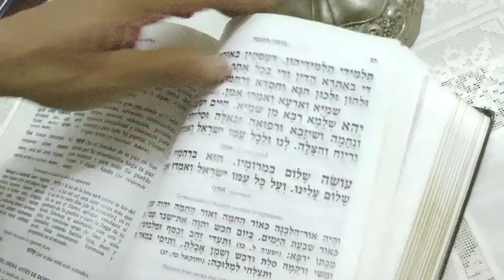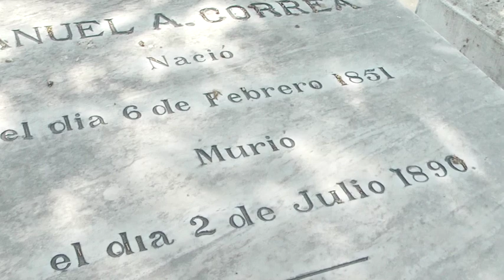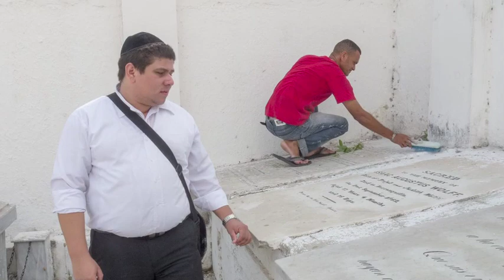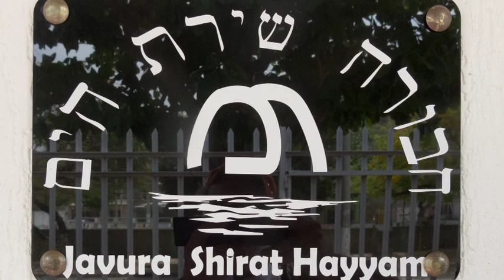The Jews of Colombia (2013)